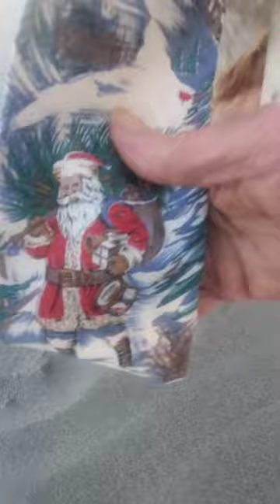youtube family love peace dog fun imagine bella michael thousandtrails campingwithdogs